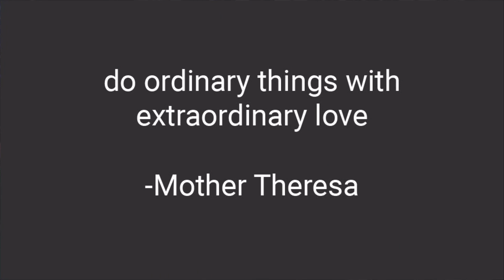Life Changing Words | Dr. Clint Phillips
Wednesday evening message with Dr. Clint Phillips. subscribe to our YouTube channel and follow us on Instagram @christianlifeaustin stay up to date with the exciting things happening here at Christian Life Austin.

To support this ministry and help us continue to reach people all around the world

Christian Life Austin is a church that loves you where you are and helps move you where God wants you to be.